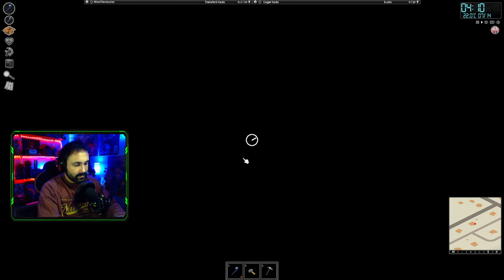Project Zomboid // VAMOS A LA ESTACIÓN DE SERVICIO!! // Gameplay español #4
Project Zomboid es lo último en supervivencia zombie, saqueas, construyes, fabricas, luchas, cultivas y pescas en una lucha por sobrevivir. Un conjunto de habilidades de juego de rol extremo, un vasto mapa, una zona de pruebas enormemente personalizable y un simpático mapache tutorial esperan a los desprevenidos. Entonces, ¿cómo vas a morir? Todo lo que se necesita es un bocado..

MODS:
Playable Arcade Machines
Simple Playable Pianos
Spongie's Clothing
Eggon's Worthwile Cars
Faster Hood Opening
1979 ZAZ-968M
Ford Crown Victoria 1999
Nissan 240SX
88 Volkswagen Jetta Mk2
88 Volkswagen Golf Mk2
82 Oshkosh M911 + Military Semi-Trailers
Dylan's Tile Pack
Eliaz Better Armors & Clothings
Training Suit
beer bottle for molotov
Madax's Melee Weapon Pack
Bushcraft Gear - Rare Weapons
HEADG.E.A.R.
SWAT & RIOT PACK
Brita's Armor Pack
USMC Armory
Realistic Weapon Durability
Safehouse Loot
Autotsar Tuning Atelier
Tsar's Common Library
Rain Wash
Eliaz Better Bags & Backpacks
Military Ponchos
True Actions
Has Been Read
Eggon's Fanny Pack Balancing
Better Hand Wash
Autotsar Trailers
Trash and Corpses
Left Click Redux

Si quieren apoyar el canal Y SER UN CRACK DE LA VIDA, te dejo abajo el enlace!!!